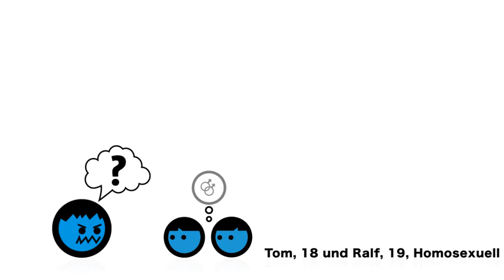Auf der Suche nach Freundschaft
Wettbewerbseinreichung für den Young Creatives Award 2010. Eine Animation von Barbara Helbich mit Grafiken von Elisabeth Marek.